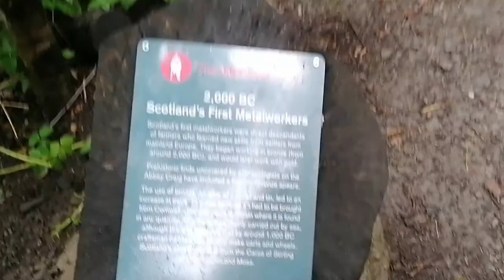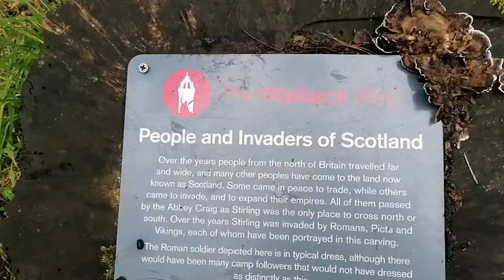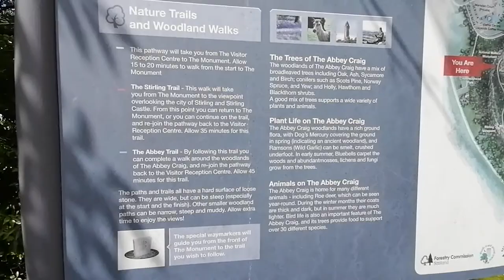SCOTLAND HIGHLANDS ROAD TRIP - PART 1 & 2 WILD CAMPING at Loch Ness and Glen Shiel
On this Scotland highland vlog road trip/short break, i had an amazing time as usual. It took a good while to find a spot at Loch Ness but we managed in the end. Once we found a good camping spot, we set up for our food and to relax by the Loch, we attempted to make a campfire and that failed big time but it was funny!

By day 2 we decided to go for another long drive before heading to Glen Shiel to camp for the night. Michael feeling uncomfortable from being eaten alive by the midges lol. Once we found a great spot we then made camp again and this time i managed to make a fire! was well chuffed with myself.

 Really enjoyed this trip and i do apologize for the lateness uploading this vlog. The laptop was being fixed and thats the cause of the delay.

Hope you enjoy, please please a like and your comments and show your support by subscribing to the channel and remember to click the bell to be notified for future content.

Thank you peeps and stay safe!!